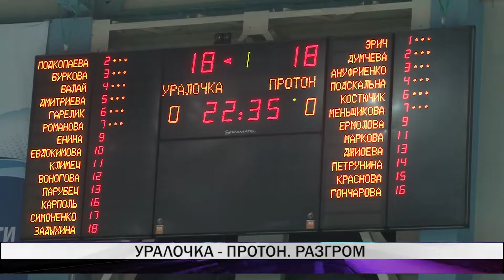Волейболистки "Уралочки-НТМК" в Нижнем Тагиле разгромили саратовский "Протон" со счетом 3:0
Волейболистки "Уралочки-НТМК" разгромили саратовский "Протон" на домашней площадке "Металлург-форума". Игра шестого тура Суперлиги прошла в субботу, 22 декабря.